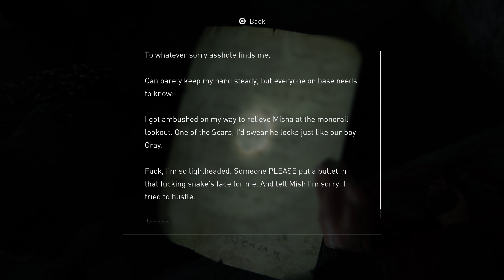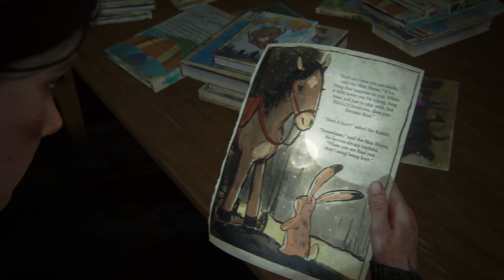The Last of Us Part 2 Walkthrough Part 21 - Jesse (4K PS4 PRO Gameplay)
The Last of Us Part 2 Gameplay Walkthrough Part 1 - FIRST 2.5 HOURS!!! (4K PS4 PRO)

Review Copy Provided by Sony PlayStation Canada